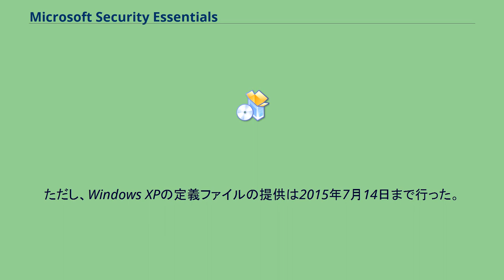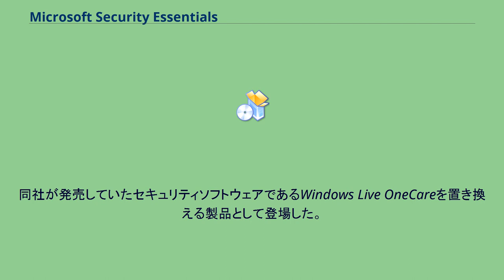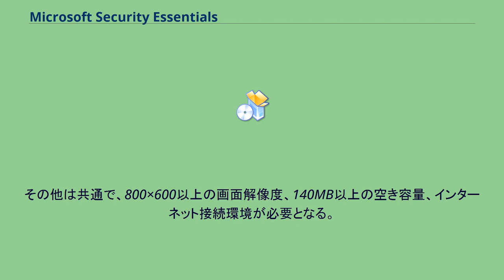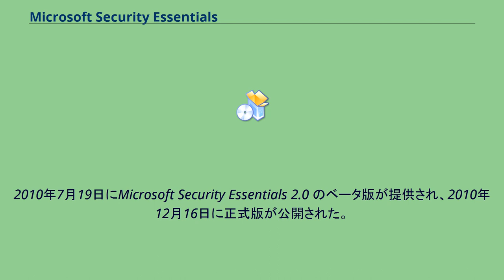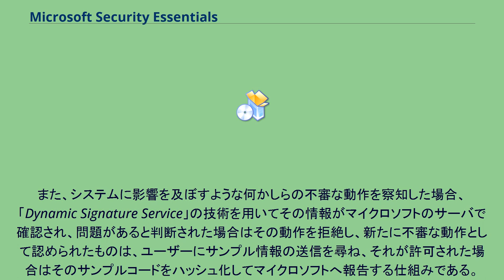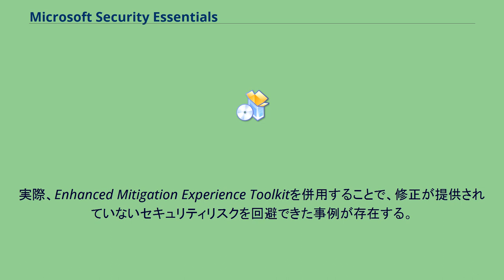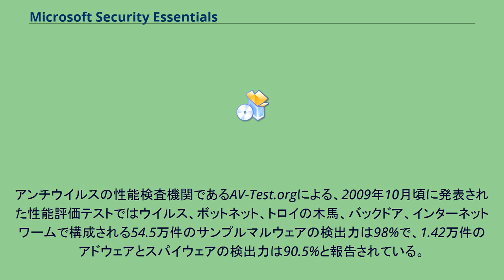Microsoft Security Essentials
Windows 」 Windowsのセキュリティ機能 」 Microsoft Security Essentials Microsoft Security Essentials （マイクロソフト セキュリティ エッセンシャルズ）はマイクロソフトが開発した無償のアンチウイルスソフトウェアである。
コンピュータウイルスやスパイウェア、ルートキット、トロイの木馬といった様々な種類のマルウェアから保護する機能が搭載されている。
2020年1月14日にMicrosoft Windows 7の延長サポート終了に合わせて提供が終了した。
Windows XP、Windows Vista、Windows 7（32ビット版と64ビット版）に対応していたが、それぞれのWindowsの延長サポート終了に合わせて、そのOSのサポートは終了した。
ただし、Windows XPの定義ファイルの提供は2015年7月14日まで行った。
同社が発売していたセキュリティソフトウェアであるWindows Live OneCareを置き換える製品として登場した。
同製品には更新料が必要となるアンチウイルスと、アドウェアとスパイウェアのみを対象とする無償のWindows Defenderがあった。
また、企業向けのセキュリティソフトウェアであるMicrosoft Forefrontとは異なり、Microsoft Security Essentialsは一般消費者を対象としている。
ただし、Microsoft Windows 8や10では、Microsoft Security EssentialsとWindows Defenderを統合し、Windows Defenderとしてプリインストールされている。
2008年11月18日、マイクロソフトは消費者向けにコードネームをMorroとする無償のセキュリティソフトウェアを提供する計画を明らかにした。
マイクロソフトが消費者向けのアンチウイルスソフトウェアの戦略を見直し、更新料を必要とするアンチウイルスにバックアップやパーソナルファイアウォールをつけるかわりに、正規のWindowsが導入され、かつ個人利用またはホームオフィスを対象に無償ですべての種類のマルウェアから保護する製品を出すとした。
この利用範囲については、利用者の意見と、費用の削減や生産性の改善が強く求められている中小企業でも、2010年10月以降は10台までのコンピュータを対象に利用できるようライセンス条項の改訂がなされた。
スキャンエンジンなど基本的な機能はForefrontと同一であるが、グループポリシーや一元的な管理といった複数台のコンピュータを制御させるための機能はMicrosoft Security Essentialsには搭載されていない。
2009年6月23日、アメリカ合衆国、イスラエル、中華人民共和国、ブラジルに在住する75,000人を対象にベータ版の配布を行った。
それと時同じく2009年末前までに20の市場、10の言語でMSEを提供すると発表され、9月29日に正式版の配布が開始された。
最低限必要な動作環境はオペレーティングシステムによって異なり、Windows XPでは500MHzのプロセッサ、256MBのメモリを必要としているが、Windows VistaとWindows 7では1GHzのプロセッサに1GBのメモリが要求される。
その他は共通で、800×600以上の画面解像度、140MB以上の空き容量、インターネット接続環境が必要となる。
Microsoft Security Essentialsをインストールする際には認証が必要で、海賊版ではなく正規のWindowsを導入している必要がある。
2010年7月19日にMicrosoft Security Essentials 2.0 のベータ版が提供され、2010年12月16日に正式版が公開された。
保護エンジンを更新し、Windows Vistaまたは7では侵入検知システム (NIDS) を利用した、ウェブブラウザのInternet Explorer上で悪意ある攻撃を防ぐ機能も搭載されている。
またインストール時にファイアウォールを有効にする機能も追加されている。
処理能力が低めな環境でも動作するように、システムリソースの消費を抑えた設計となっている。
既定では圧縮さ...